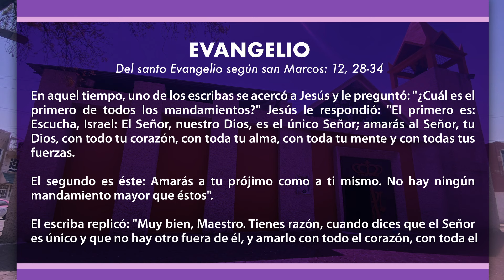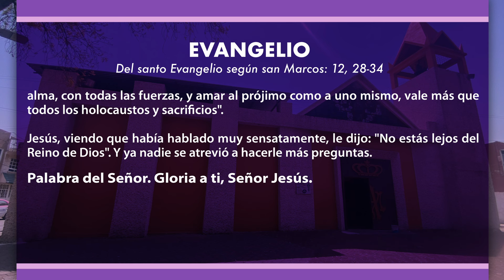Evangelio del día viernes 08 de marzo de 2024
evangeliodeldia viernes 08 de marzo de 2024
Pbro. José Luis Serrano Cano
Parroquia de Nuestra Señora de las Tres Aves Marías
Zona V decanato 2